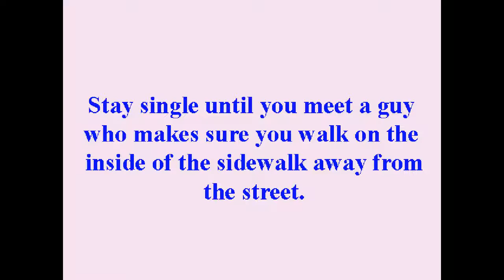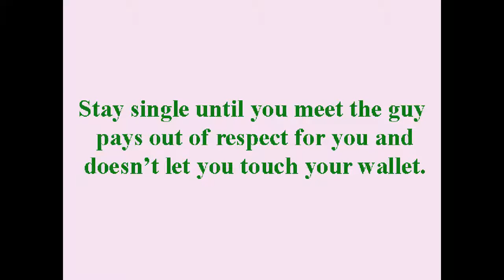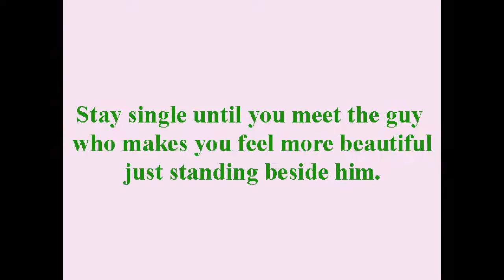Stay Single Until You Get A Guy Like This